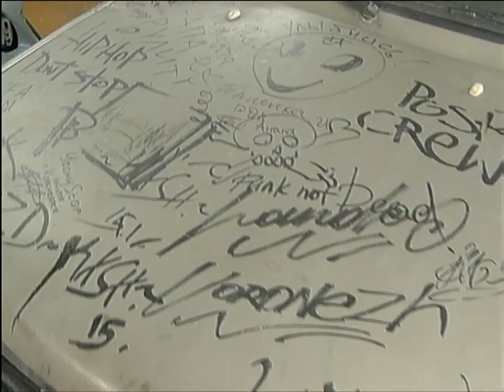Две красноярки проехали почти всю Россию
Десятки городов, 12 тысяч километров и две недели провели в пути сёстры